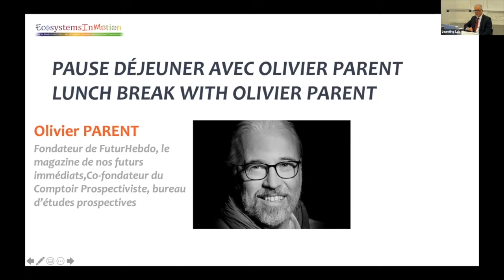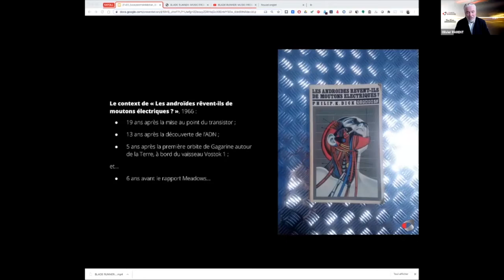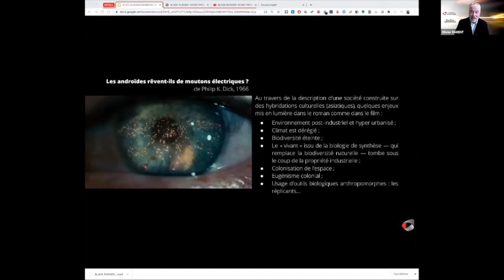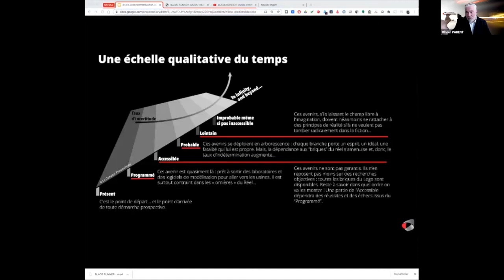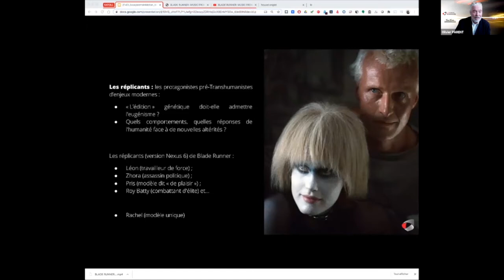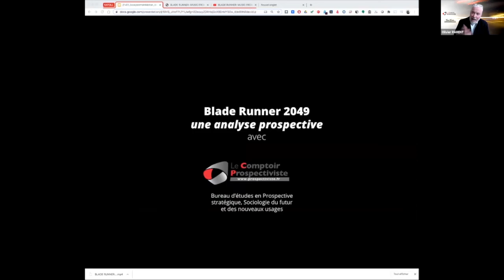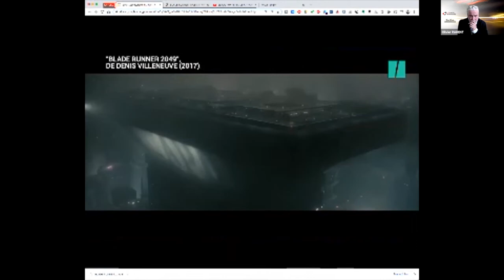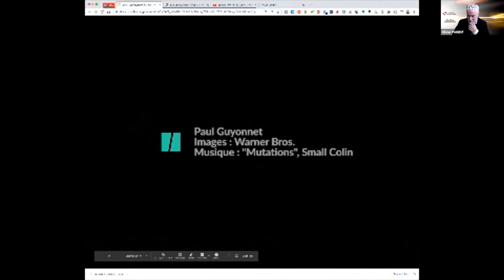Présentation et analyse de l'univers de Blade Runner (1982 & 2017) Ecosystems In Motion — 23/01/2021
Olivier Parent présente les tenant et aboutissants prospectivistes d'un monde tel qu'il est décrit dans les films, adaptation du roman Les androïdes rêvent-ils de moutons électriques ? de Philip K. Dick (1966)